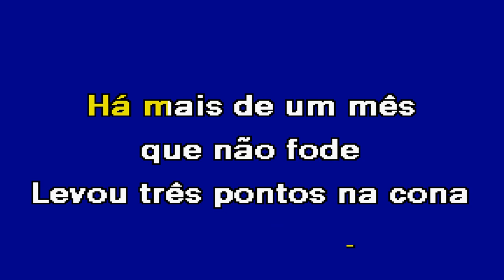O PASSARINHO Jaimão Karaoke